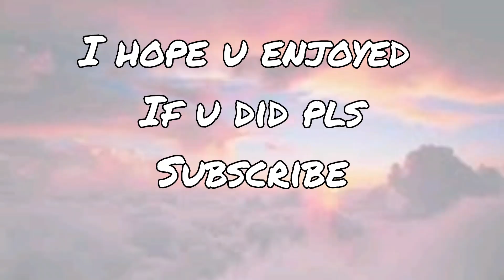Anime drawing timelapse | nezuko kamado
This video is about anime drawing it is a timelapse video.
This video shows a drawing timelapse of nezuko kamado.